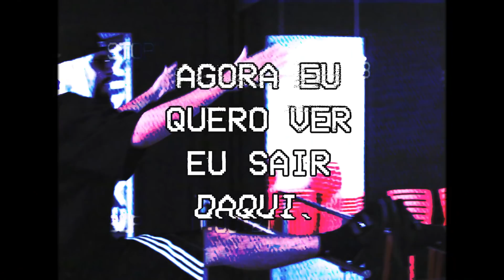LUCAS LIRA VS. MUSSOUMANO - Bastidores da Batalha de Youtubers